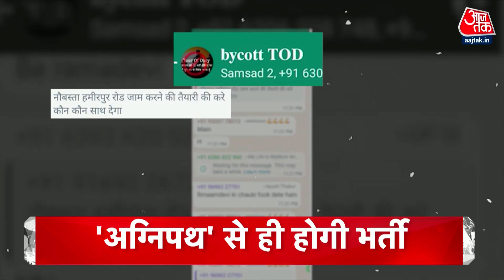Hindi News Live: सुबह 7.00 बजे की बड़ी खबरें | Headline | 20th June 2022 | Agnipath Protest LIVE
अग्निपथ योजना के विरोध में को कुछ संगठनों ने भारत बंद का ऐलान किया है. इसके बाद RPF और GRP हाईअलर्ट पर हैं. RPF ने अपने जांच अधिकारियों को सख्ती के निर्देश दिए हैं. साथ ही कहा है कि हर एक घटना में अलग से FIR दर्ज की जाएगी.

In protest against the Agneepath scheme, some organizations have announced a Bharat Bandh. After this RPF and GRP are on high alert. RPF has given strict instructions to its investigating officers. It has also been said that a separate FIR will be registered in each incident.

अग्निपथ स्कीम को वापस लेने की किसी भी संभावना से सेना ने इनकार किया है. सेना ने संयुक्त बयान में कहा है कि अग्निपथ स्कीम वापस नहीं होगा. सेना ने अपने अहम बयान में कहा है कि कोचिंग संस्थान छात्रों को भड़का और उकसा रहे हैं. ले. ज. अनिल पुरी ने कहा कि उन्हें हिंसा और प्रदर्शन में हिस्सा नहीं लेना चाहिए.

The army has ruled out any possibility of withdrawing the Agneepath scheme. The army said in a joint statement that the Agneepath scheme would not be withdrawn. Army has said in its important statement that the coaching institutes are provoking and provoking the students. Take. h. Anil Puri said that he should not take part in violence and demonstration.

मोदी सरकार की 'अग्निपथ योजना' को लेकर देश के कई हिस्सों में हंगामा हो रहा है. इसकी चिंगारी सबसे ज्यादा बिहार में भड़की है. यहां रेलवे स्टेशन हो या बाजार, चारों तरफ हुड़दंग और बवाल जारी है. पिछले चार दिनों से चल रहे इस उपद्रव में रेल महकमे को तगड़ी चोट लगी है. अब तक रेलवे की 700 करोड़ की संपत्ति खाक हो चुकी है. उपद्रवियों ने प्रदेश के 15 जिलों में उत्पात मचाया है.

The protest against the Agneepath scheme is getting fiercer with each passing day. The fire of this movement is spreading in many other states along with UP-Bihar. There has been arson in many places, rail and road have been disrupted.